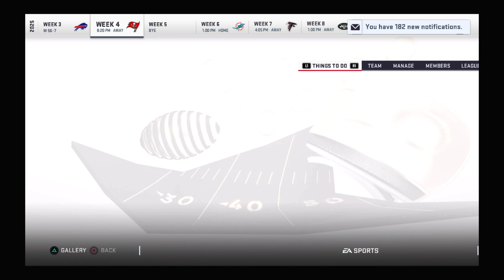TB NE minor Madden19 cfm (w\ the lag tho???)